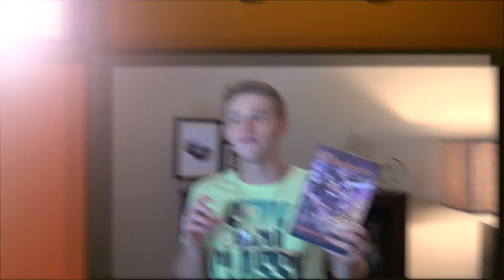A vlog | Thanksgiving in Arlington, MA!